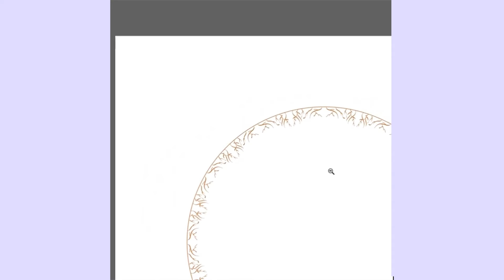22 23 p5 Mandala KaliM